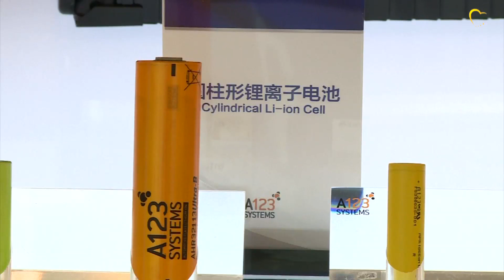EU-China trade: EPP Group urges China to change its practices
An EU-China summit is set to take place on 9 April. Trade policy will be one of the big issues to be discussed.

MEPs Iuliu Winkler, Vice-Chairman of the European Parliament’s International Trade Committee, and Christofer Fjellner, Member of the same committee, called on China to change its practices in connection with EU-China trade relations.